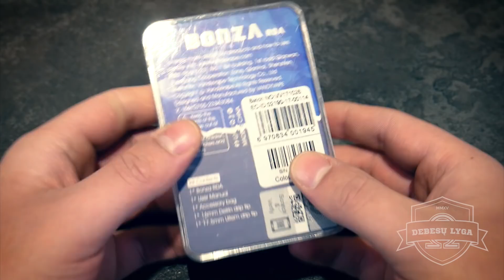Vandy Vape Bonza RDA apžvalga | BALKONO KRONIKOS x DEBESŲ LYGA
Tomas Navickas (Debesų Lyga) ir DEBESŲ LYGOS svečias Karolis Vaitulionis (Balkono Kronikos) apžvelgia Vaporesso Bonza RDA kaitiklį!